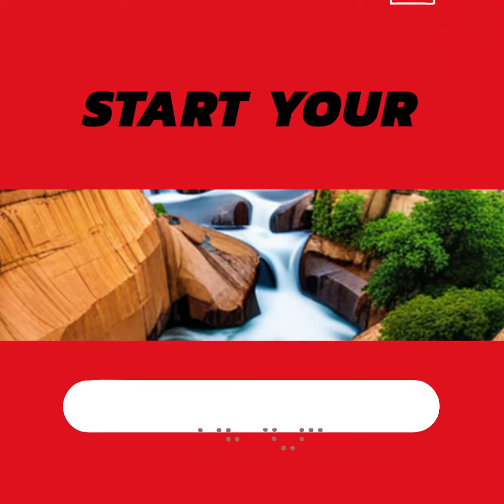Travel and Explore the beauty of Niger State, Nigeria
Explore the magnificent landscape through the eyes of Ai .